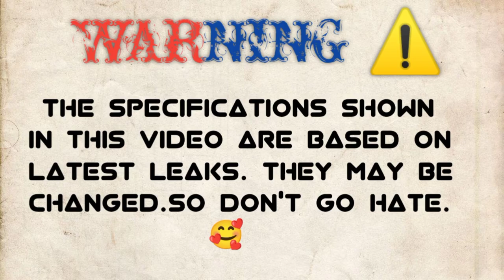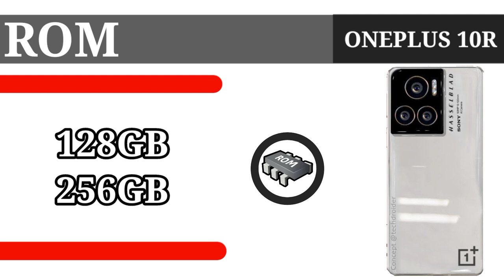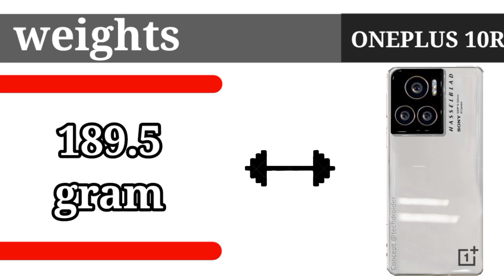ONEPLUS 10R 5g⚡ Unboxing || Review || Camera Test || PUBG Test || Battery Test || ANTUTU || Price